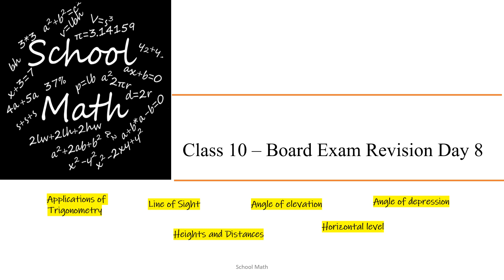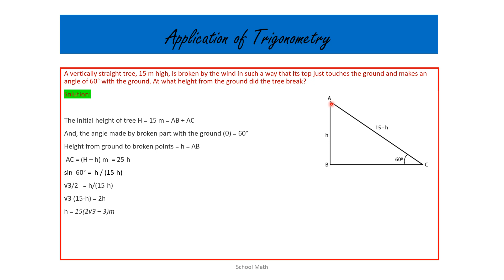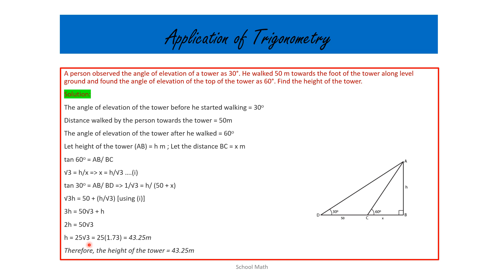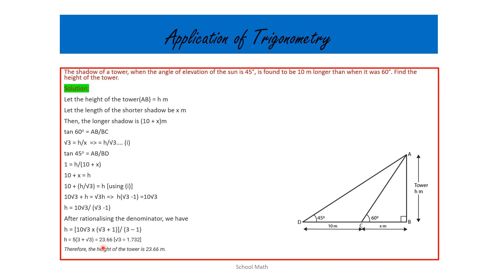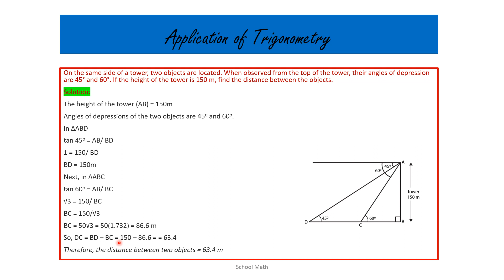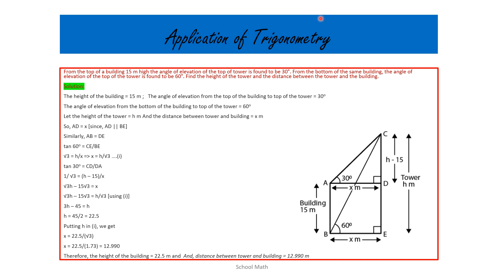Board Exam Revision - Day 8 - Application of Trigonometry